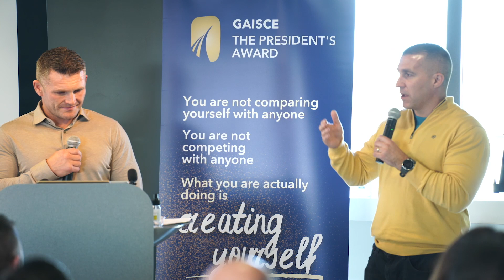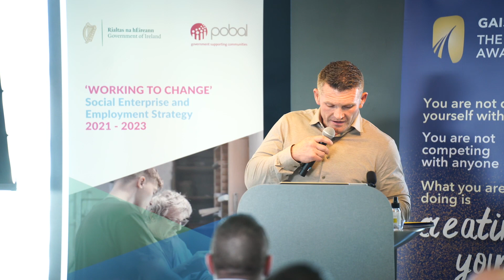Generation Change - James Leonard and Timmy Long Ending Remarks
James Leonard and Timmy Long are both from the northside of Cork city and their popular podcast, "The Two Norries Podcast", covers themes across the social and health sphere with a particular focus on addiction, drug use, crime and recovery. Guests include people’s personal stories of overcoming adversity as well as professionals’ perspective on issues discussed in the podcast. The podcast is designed to be informative, sensitive and educational while having a laugh in the process. Tough issues are spoken about and explained with sensitivity and humour with the hope of reducing stigma and stereotypes.

On Oct. 5th 2022, Gaisce - The President's Award partnered with WorkingToChange.ie to host an event in Google HQ Dublin, called 'Generation Change: Careers after Conviction'. The event was attended by stakeholders by Irish Prison Service, probation services, social enterprises and employers.

Facilitated by award-winning podcasters 'The Two Norries', the event invited dialogue on self-development and employment post-conviction, recognising the part played in this process through engagement with programmes like the Gaisce Awards.